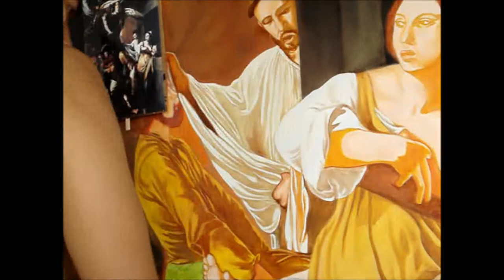Caravaggio homenaje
Oleo 2x3 aprx.Progreso .